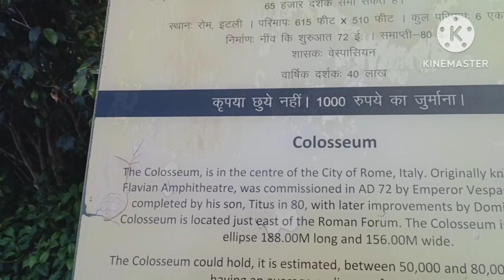waste to wonder vlog part 1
0:00- introduction of waste to wonder
0:24-Great Pyramid of Giza
2:52-Leaning Tower of Pisa
4:05-Eiffel tower
5:25-colosseum
7:45-like,subscrib
7:50-the end
editor = Mohammad Yusuf
voices of  Mohammad Yahya and Mohammad Yusuf
Great Pyramid of Giza is located in Egypt
it made in 2500 BC and made by Khufu
Eiffel tower  located in Paris, France
Eiffel tower was made in 28 January 1887
Leaning Tower of Pisa located in  Pisa, ‎Italy
Leaning Tower of Pisa made in  9 August 1173
Colosseum located in Rome, Italy
Colosseum was made in 80 AD